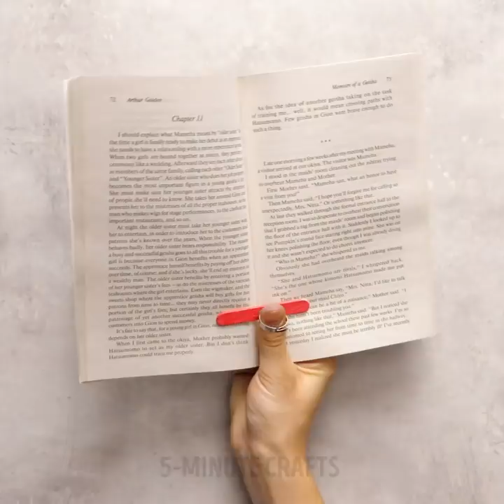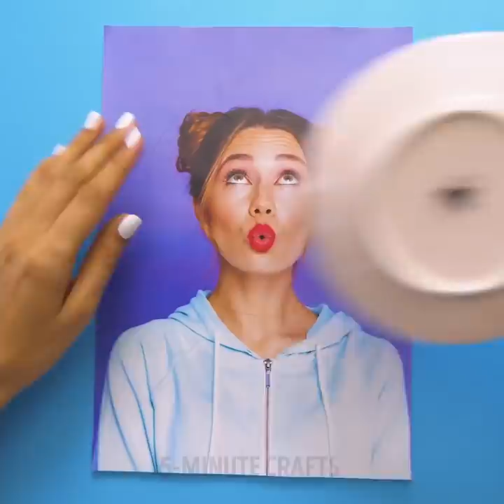32 CRAZY CRAFTS YOU HAVEN’T SEEN BEFORE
TIMESTAMPS:

01:07 Furniture decoration
05:03 Unusual  lamp
05:46 DIY flip flops
06:28 DIY lampshade
07:14 Antistress rainbow
11:24 Notebook stand
13:57 DIY foot bracelets